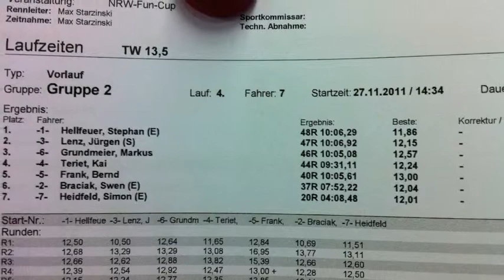NRW Fun Cup Lünen Touring Cars 13,5T Race 4